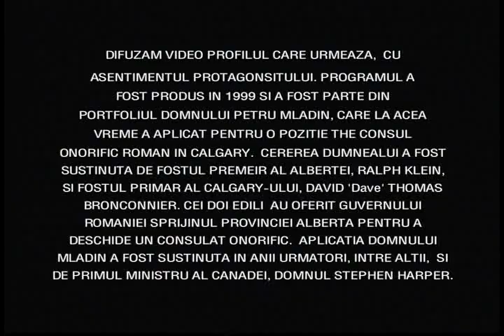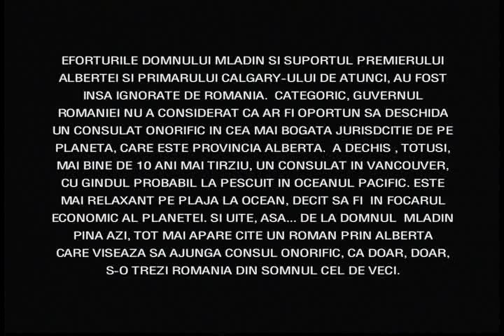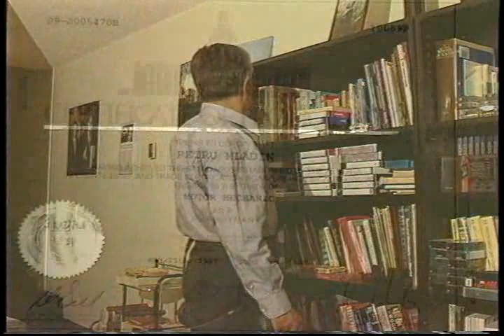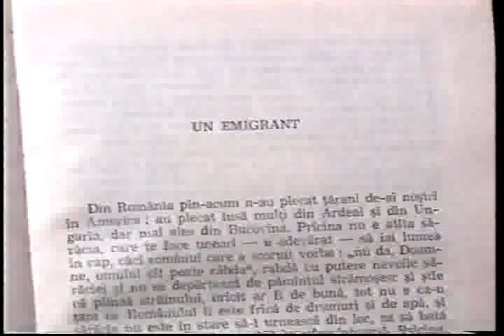PETRU MLADIN - VIDEO PROFIL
Producator/Scriitor/Regizor/Narator: George Angelescu
Producer/Writer/Director/Narrator: George Angelescu